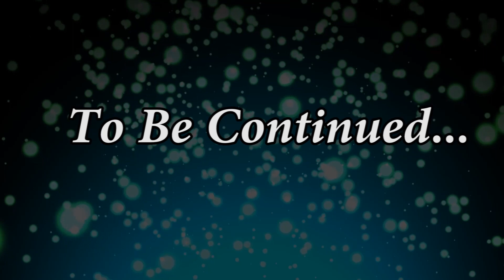चिंतन Chintan -187 || Special Collections || Daily Listen